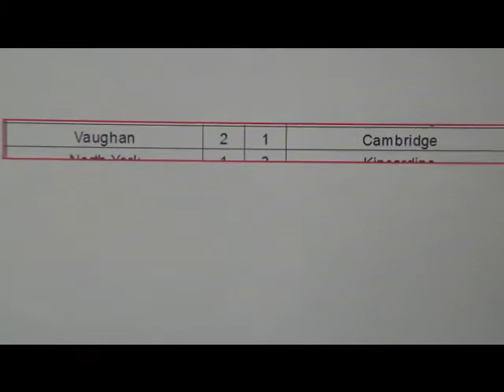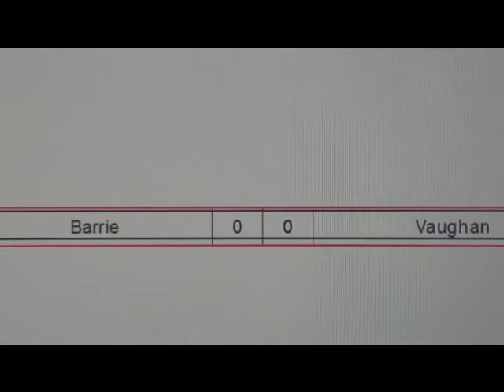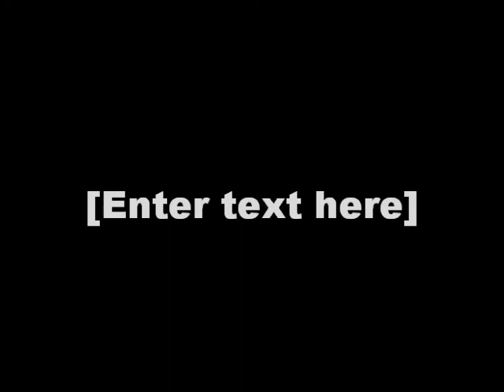french project-my march break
my march break in french